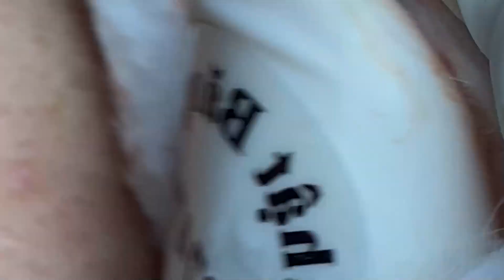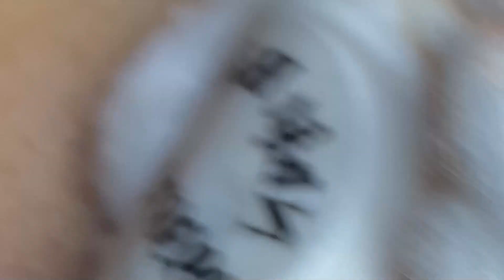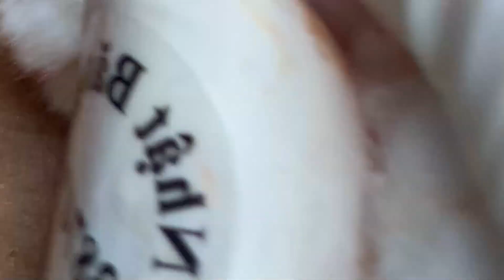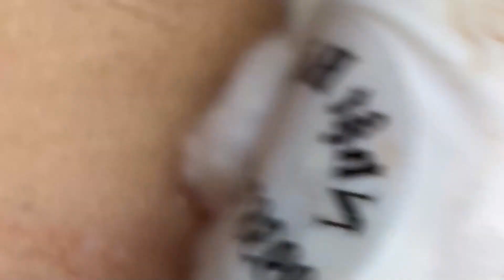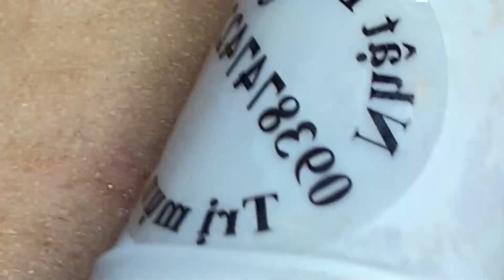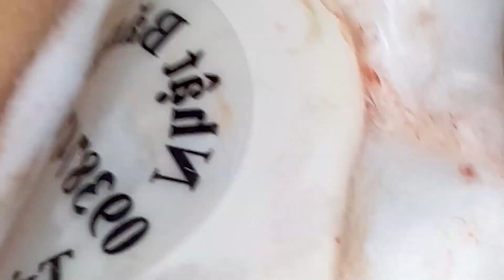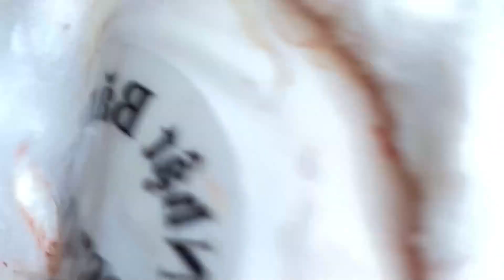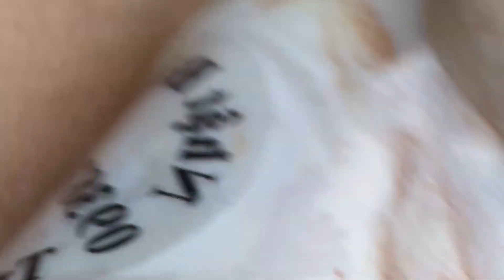Beauty For Everyone Is What I Like | 024